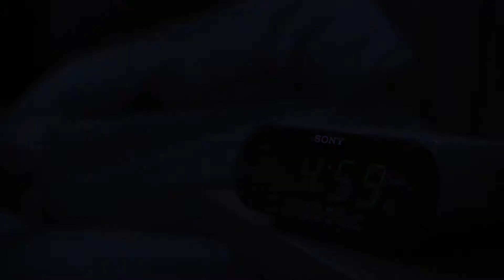The early morning runner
Recent personal work, collaborating with an elite runner, and Sophie Hillyer, a professional voice over artist.

Script/Camera/Editing: Me
Voice Over: Sophie Hillyer
Runner: Penny